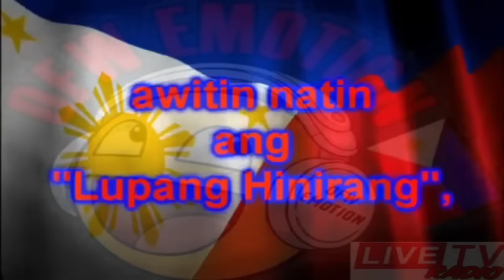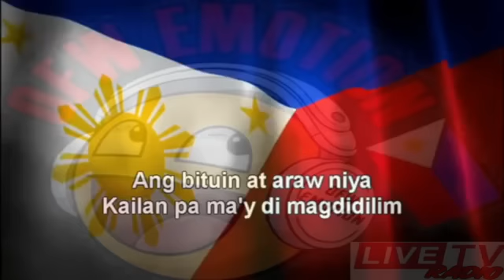🔴Dj Gell Live WANTED SWEETHEART/July08, 2022